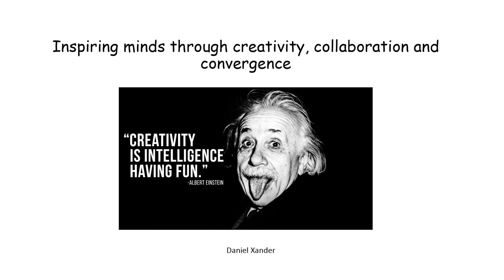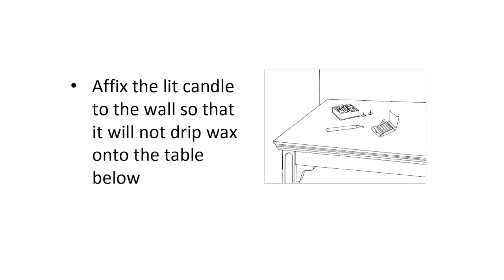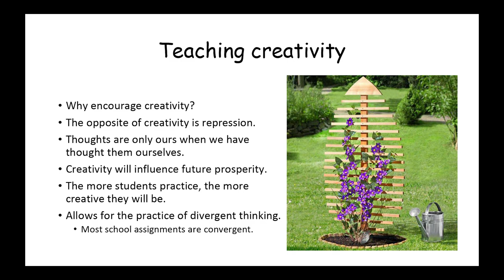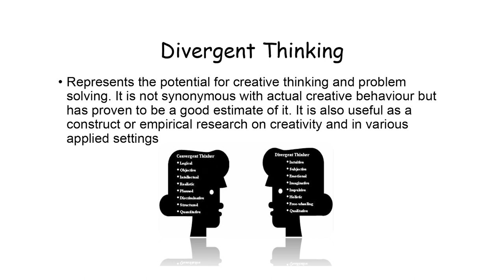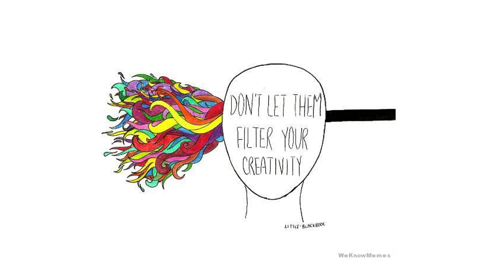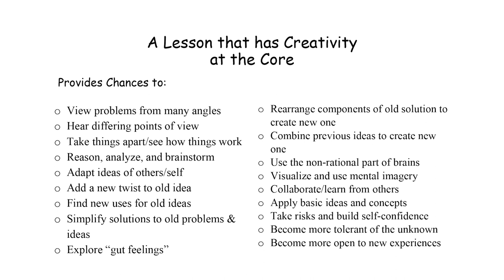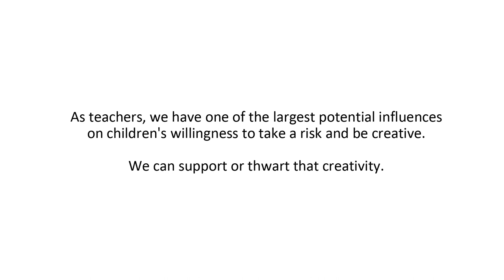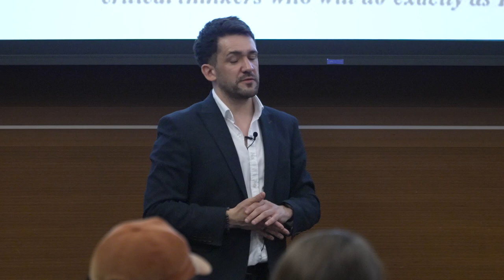[Leader U: 2023] Creative Classrooms: Inspiring Minds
This session discusses the use of creativity, collaboration and convergence in school lessons to inspire pupil learning and development. Being creative often involves breaking rules, challenging assumptions, taking issue with convention, questioning tradition. By contrast, schools are concerned with order and structure, represented by such things as bells, timetables, uniforms, assemblies, rules. It is understandable then why they have to function in this way, but it establishes a mind-set that makes it hard to step outside the norms. Moreover, the modern word is evolving faster, with technology playing an increasingly more important role. As technology develops and converges, providing organizations with more and more automation, the next generation will be increasingly depended upon for creative roles.